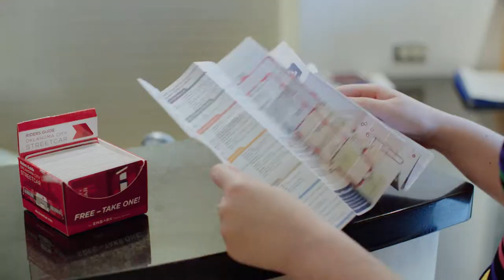Love the Loops: American Banjo Museum